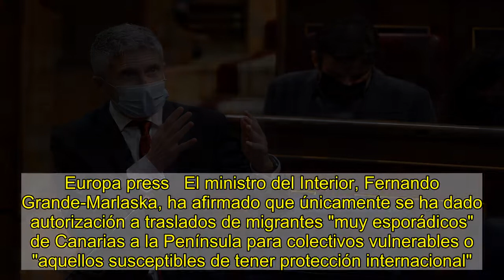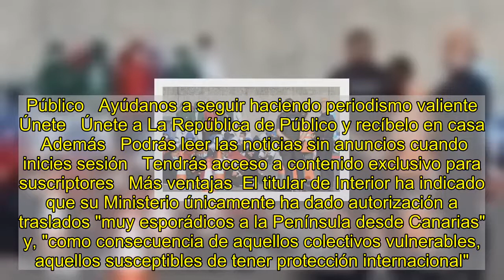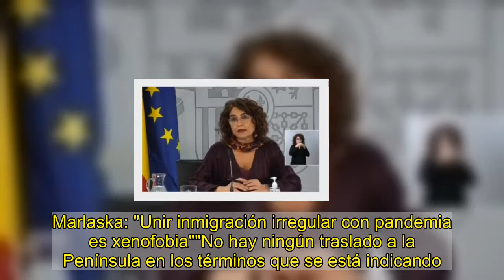Marlaska asegura que solo se han autorizado "traslados muy espóradicos" de migrantes a la Península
Europa press   El ministro del Interior, Fernando Grande-Marlaska, ha afirmado que únicamente se ha dado autorización a traslados de migrantes "muy esporádicos" de Canarias a la Península para colectivos vulnerables o "aquellos susceptibles de tener protección internacional". El mandatario ha asegurado: "No hay ningún traslado a la península en los términos que se está indicando. El número es muy limitado".  Grande-Marlaska se ha trasladado este viernes a San Sebastián, donde ha ofrecido una rueda de prensa para presentar el proyecto del nuevo centro penitenciario de Guipúzcoa y en la que se ha referido, a preguntas de los periodistas, al desplazamiento de migrantes de Canarias a la Península. El ministro del Interior ha asegurado que llevan dos años y medio haciendo una política migratoria que permitió en 2019 reducir en un 50% la entrada de migrantes irregulares por mar, y ha afirmado que también continuó ese descenso en los primeros meses de 2020. El ministro ha indicado que ahora hay una "urgencia" que abordar en Canarias, y ha señalado que parece que todo el mundo "obvia" que se está en una situación de pandemia, que ha tenido "una incidencia directa en las entradas en mayor número" de migrantes".   Público   Ayúdanos a seguir haciendo periodismo valiente   Únete   Únete a La República de Público y recíbelo en casa    Además   Podrás leer las noticias sin anuncios cuando inicies sesión   Tendrás acceso a contenido exclusivo para suscriptores   Más ventajas  El titular de Interior ha indicado que su Ministerio únicamente ha dado autorización a traslados "muy esporádicos a la Península desde Canarias" y, "como consecuencia de aquellos colectivos vulnerables, aquellos susceptibles de tener protección internacional". Ha añadido que, con los que no son susceptibles de tener protección internacional, "se están volviendo a reiniciar las políticas de retorno a sus países de origen".  Marlaska: "Unir inmigración irregular con pandemia es xenofobia""No hay ningún traslado a la Península en los términos que se está indicando. Los únicos traslados que ha habido han sido muy espóradicos por las circunstancias indicadas de vulnerabilidad de las personas y de que sean susceptibles de ser acreedoras de la protección internacional, no hay ninguna otra actuación", ha asegurado. Asimismo, Grande-Marlaska ha explicado que a todas las personas que llegan a España irregularmente por vía marítimas se les realiza una PCR y ha añadido que "unir inmigración irregular con pandemia es xenofobia".